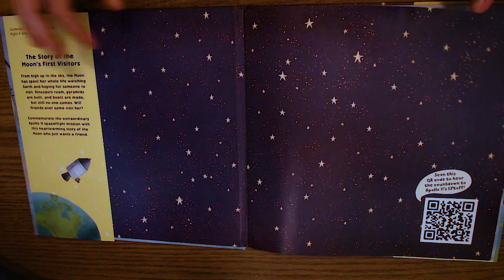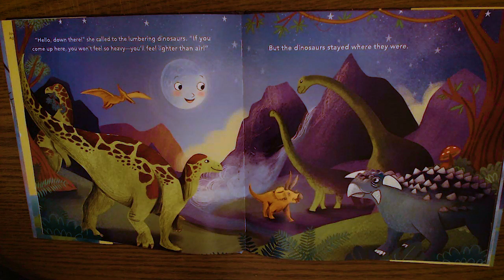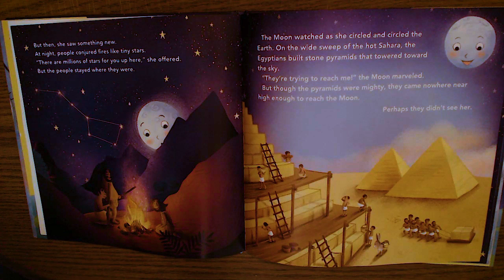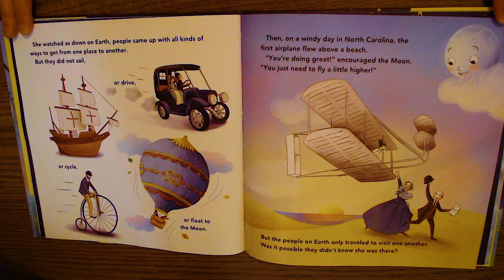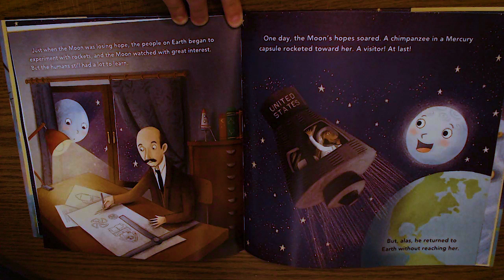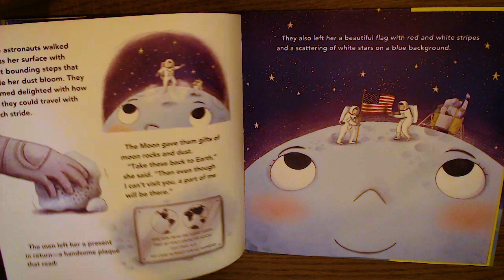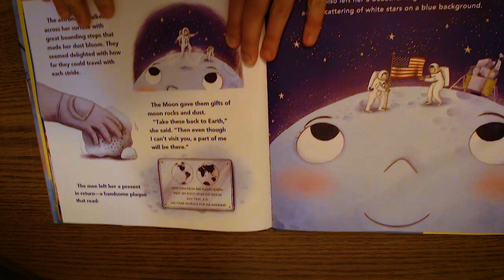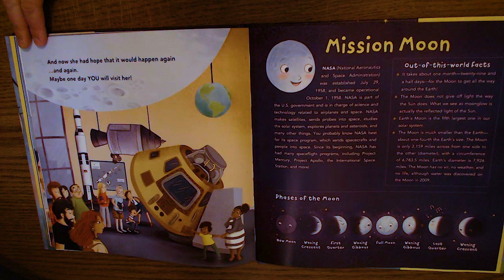Moon's First Friend | S.T.E.A.M. Story Time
Follow along with Carissa, Education Programs Coordinator at Wings Over the Rockies Air & Space Museum, as she reads Moon's First Friend written by Susanna Leonard Hill and illustrated by Elisa Paganelli.